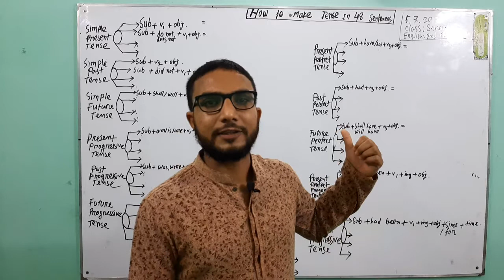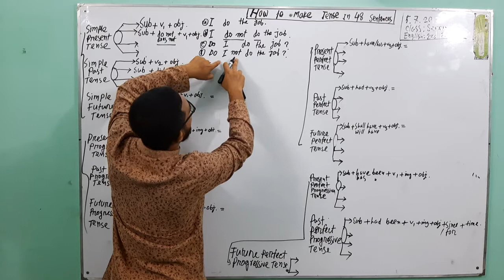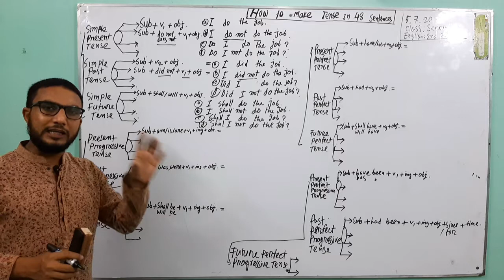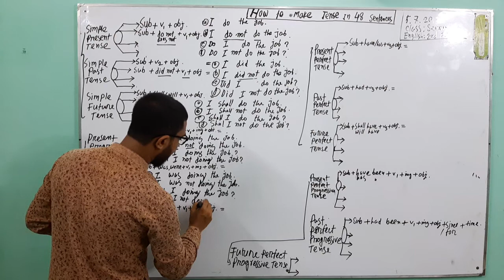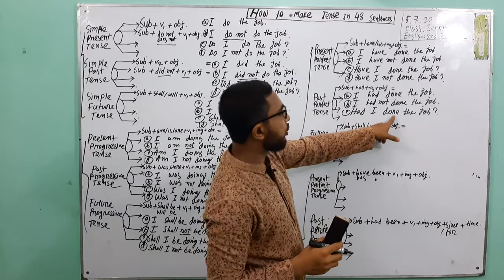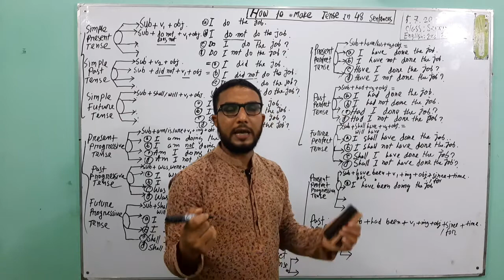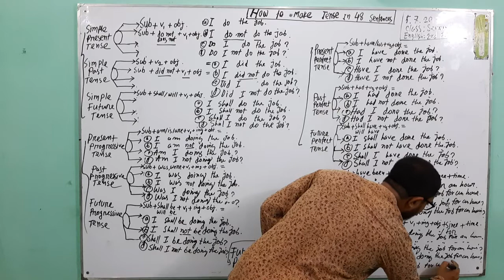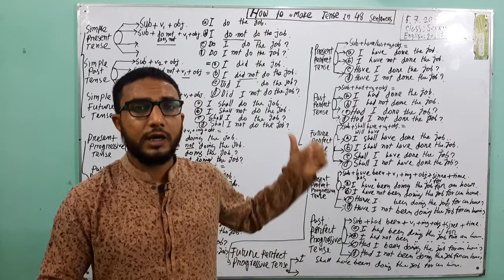How to Make Tense in 48 Sentences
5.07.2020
Eng: 2nd paper
Class:Seven
Presented by
Mohammad Tahidul Islam,
Eng. Teacher, Jabal- E-Noor Ideal Madrasah,
Savar, Dhaka, Bangladesh